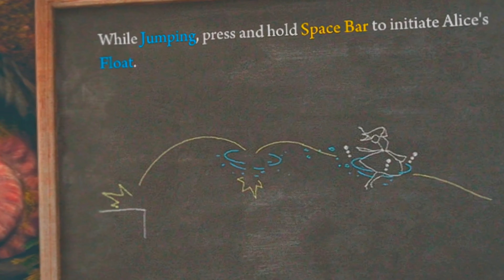Alice: Madness Returns First Person VR Test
VRified Games

Steam: VRified Games friend code 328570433
Oculus: VRified_Games
Epic: VRified Games